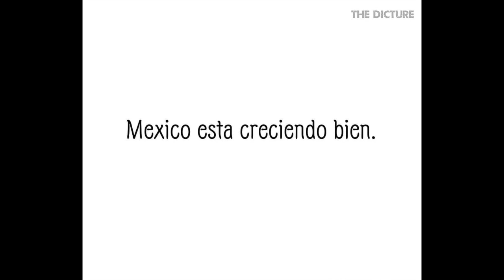S U E Ñ O 🇲🇽💔🇪🇸|| Countryhumans Fandub by TheDicture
bueno como veran tengo otros 2 comics pendientes, le quiero agradecer a la creadora por darme la autorización de hacer un Fandub nwn entonces les dejare el link de la creadora para que vayan a ver su hermoso trabajo y sus hermosos dibujos 7w7 nos vemos en otro video nwn bye!